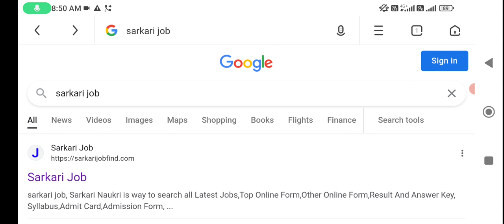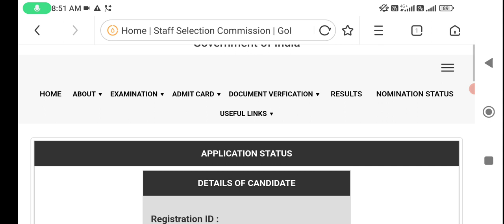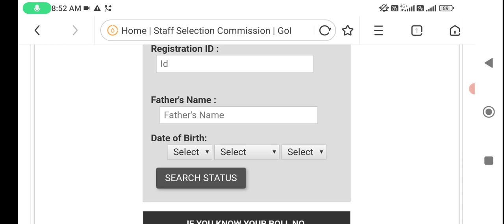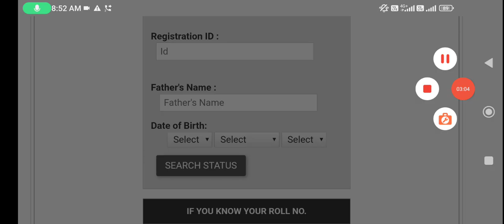Delhi police Constable Admit card Kaise Download Kare 2023 Delhi police Admit card Kaise Check Kare